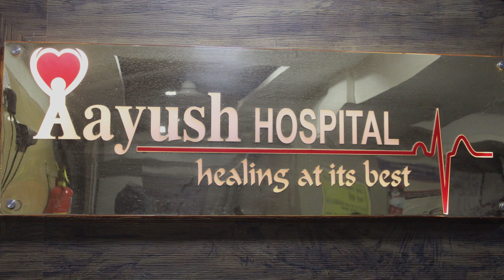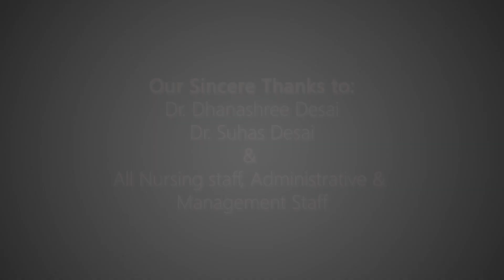Operational Instructions while using a Syringe Pump?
This video explains the working of Syringe Pump.

Credits:
Anuja Pawar
Harshada Kini
Harshada Kadam